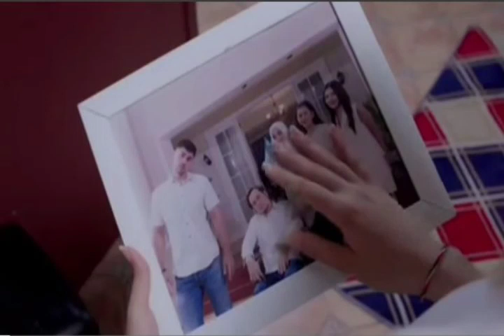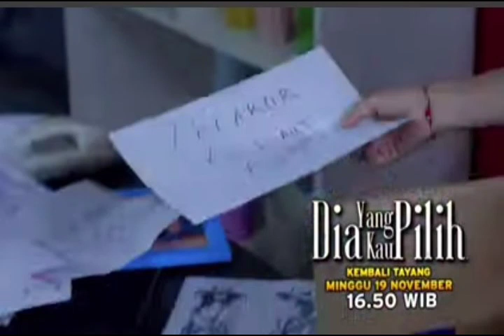PA BAGAS MENGALAMI SAKIT PARAH MINTA DAFA NIKAHI KINARA DIA YANG KAU PILIH HARI INI 15 NOVEMBER 2023